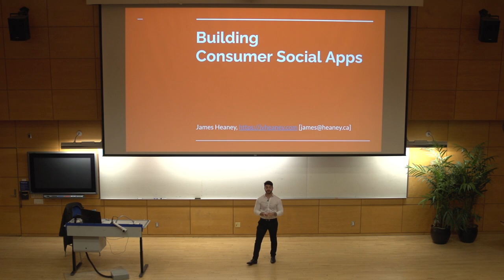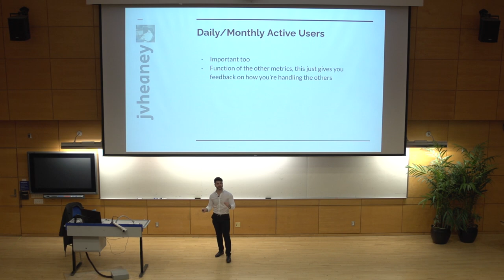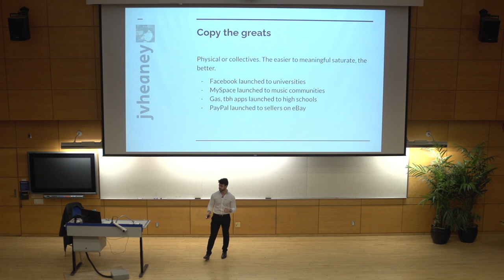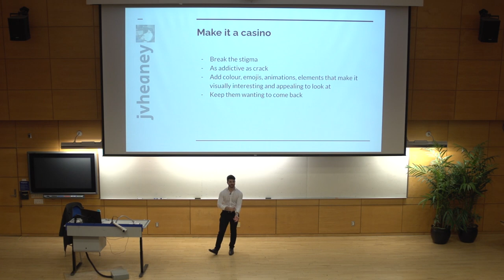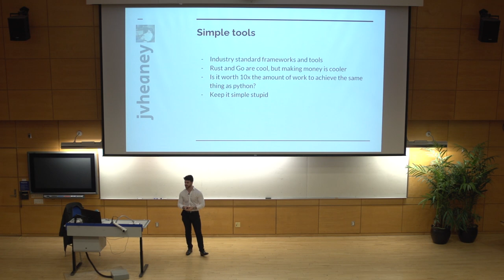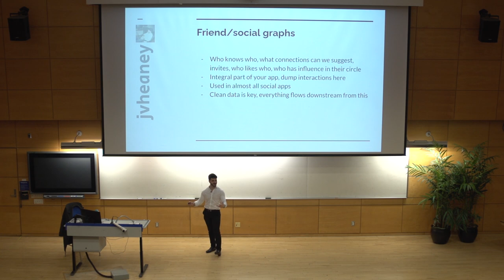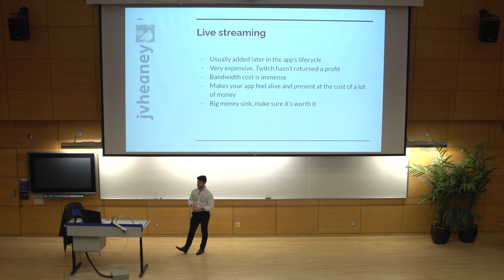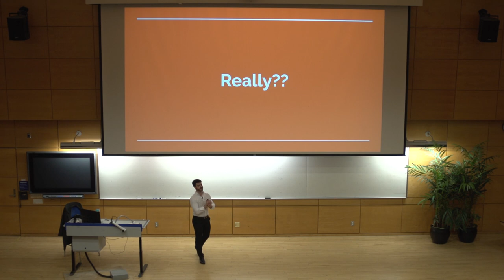Building Consumer Social Apps | TMU - Jan 2024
This is a seriously dense video containing nearly everything I know about building great consumer social apps distilled into about an hour. We go over the psychology of consumer apps, philosophy of building the apps, components involved, handling feedback, scaling, and so much more.